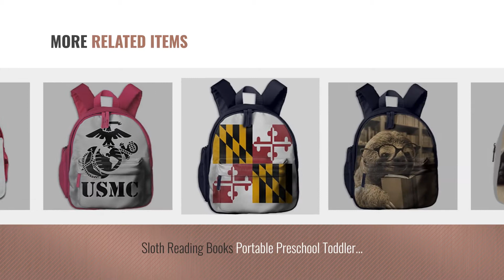Best Kids-Backpack Kids Backpacks [2018]: The New Hello Kitty Cupcake Girls 10'' Mini Backpack Kids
Black Friday / Cyber Monday The New Hello Kitty Cupcake Girls 10'' Mini Backpack Kids Mini School Book Bag by Hello Kitty

Black Friday / Cyber Monday Cacti Cactus Multi Colorful Portable Preschool Toddler Kids Mini Backpack Shoulder Bags by Kid Backpack

Black Friday / Cyber Monday Got Dirt Bike Motorcross Racing Portable Preschool Toddler Kids Mini Backpack Shoulder by Kid Backpack

Black Friday / Cyber Monday American Flag Portable Preschool Toddler Kid's Mini Backpack Shoulder Bags by Kid Backpack

Black Friday / Cyber Monday Templar Knight Symbol Portable Preschool Toddler Kids Mini Backpack Shoulder Bags by Kid Backpack

Black Friday / Cyber Monday This school bag is much more suitable for kindergarten children/ 2015 Charming Pug Puppy by pug puppy Kids Backpacks

Black Friday / Cyber Monday Sloth Reading Books Portable Preschool Toddler Kid's Mini Backpack Shoulder Bag by Kid Backpack

Try Also:
Kids-backpackKidsBackpacks